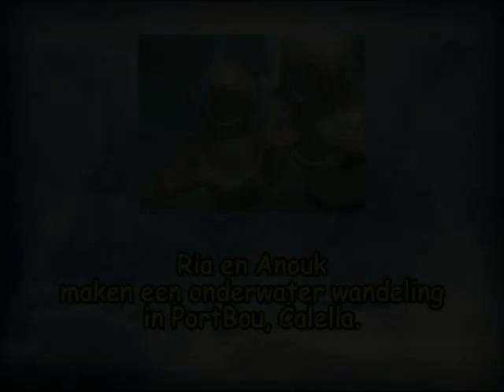Dutch Diving Helmets Ria en Anouk in Calella 2011.mp4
Tijdens de zomervakantie in de Costa Brava doken Ria en Anouk met de Dutch Diving Helmet. Lokatie: PortBou in Calella. Het was een leuke belevenis.